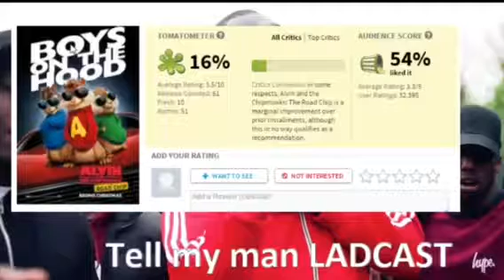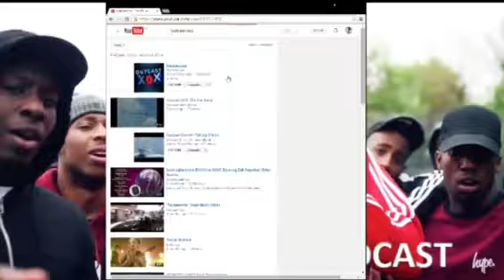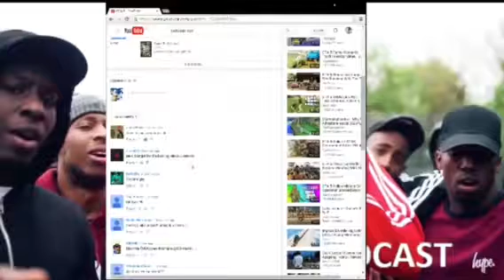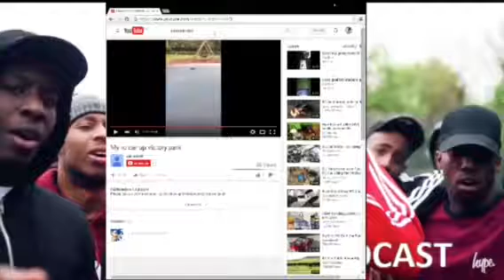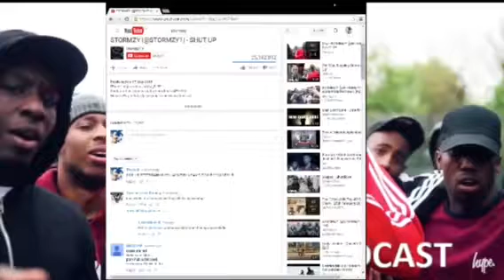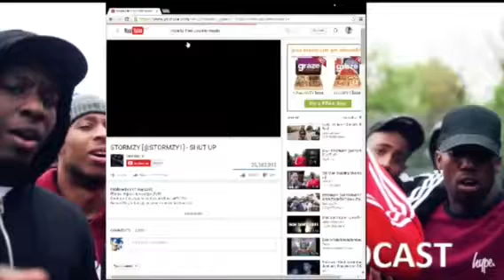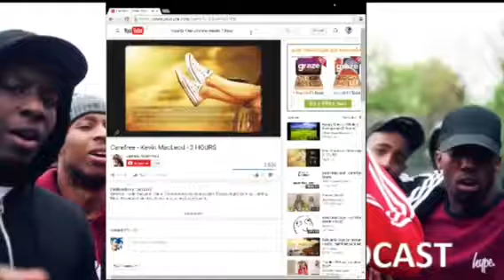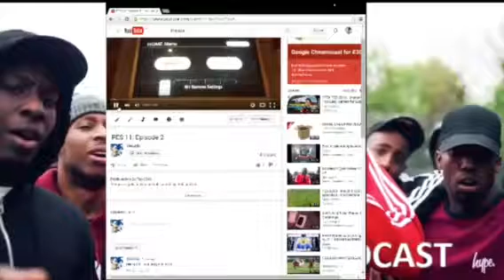LADCAST Episode 1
Who's excited for Ice Age 5 boiz? Find out on this exciting episode of the LADCAST!